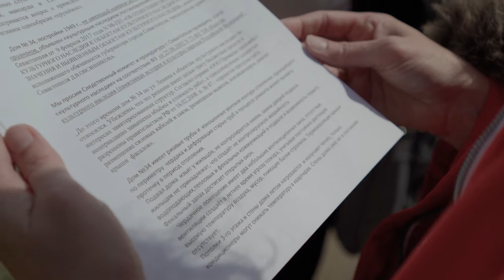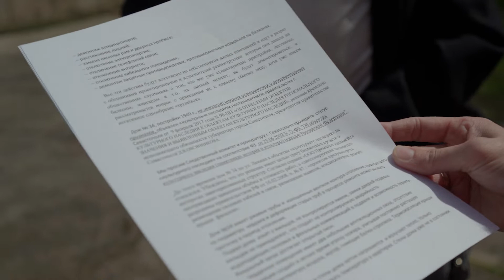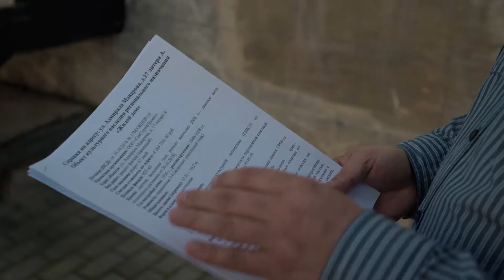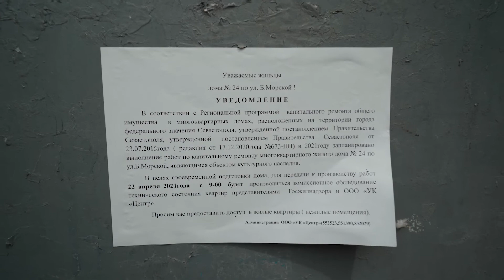КУЛЬТУРНЫЙ ДЕМОНТАЖ. Жильцы памятников против ремонта? Открытый вопрос (выпуск 85)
«Не хотим жить в памятнике!» – собственники квартир в объекте культурного наследия против капремонта с элементами реставрации.
«Как мы вообще попали в этот реестр объектов культурного наследия?» – недоумевают жильцы дома №34 по улице Ленина и просят разобраться со статусом дома. До 9 февраля 2017 года дом не представлял исторической ценности и не обладал исключительными архитектурными формами.
Так что же вызвало возмущение жильцов исторического дома, и с чем готовы столкнуться специалисты Фонда содействия капитальному ремонту в Севастополе, приступая к работам в четырёх многоквартирных домах, объектах культурного наследия, - смотрите в новом выпуске проекта НТС «Открытый вопрос».